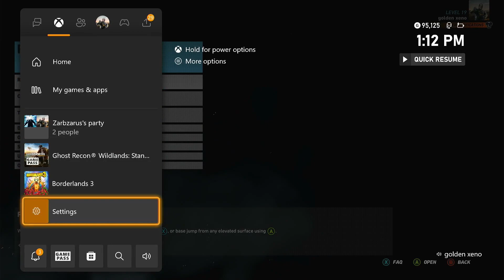The Guest Ghost : Episode 3 : Tom Clancys Ghost Recon Wildlands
After losing Weaver in a mine collapse, the squad gains a new special guest with a lot more interesting gear and tactics to help out and do more in the hunt for El Sueno along with the capture of El Wey and La Gringa in questionable ways.